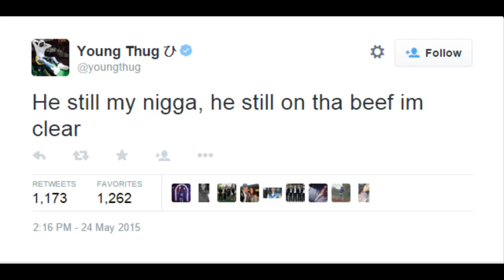Young Thug Says Lil Wayne Is His Bae!